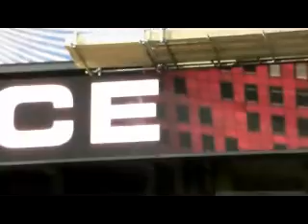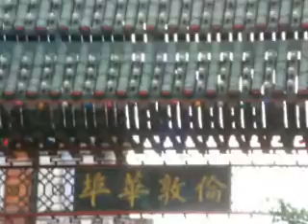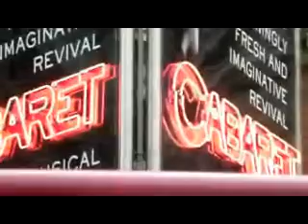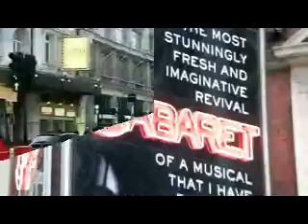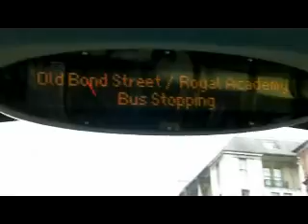Remembering Esbjorn 2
Remembering Esbjorn Svenssen's music with a walk through central London.